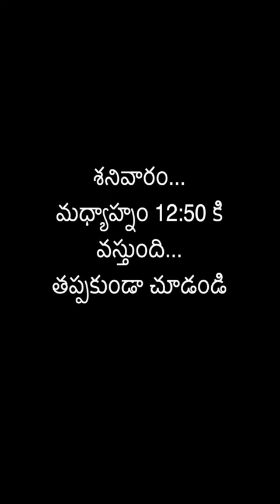village girl comedy shorts creativethinks trailer